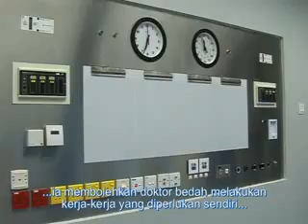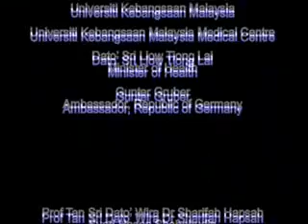One of the World's Most High Tech Operating Theatre launched at UKMMC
UKM Medical centre (UKMMC) has launched its OR1, the integrated high definition operating theatre, a facility for key hole surgery or advanced laparoscopic procedure that allows for minimal invasive surgery.

It comes equipped with a time out and checklist system making it the first high tech operating theatre in the country which also comes with improved safety features, one of the first in the world.